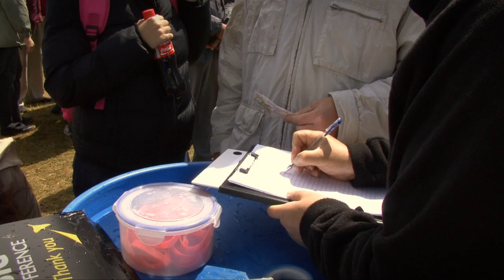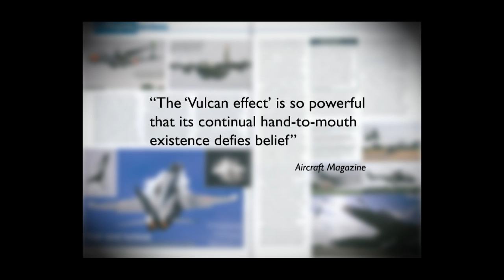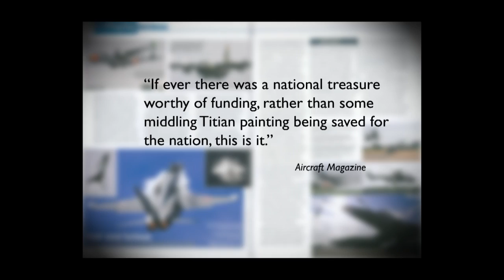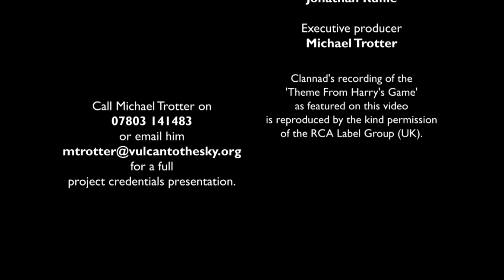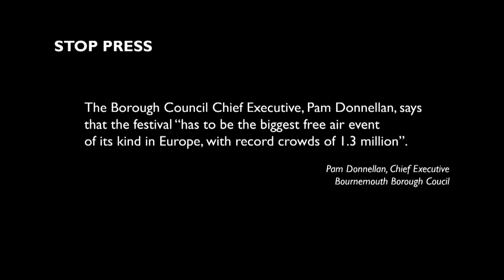Avro Vulcan XH558 2009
Sponsorship of Avro Vulcan XH558 delivers at all levels, making your marketing spend work. It offers brand exposure to millions of consumers every year; it facilitates globally unique corporate events for your key stakeholders, with real 'money can't buy' experiences, such as flying in formation with the Vulcan herself.

You will also benefit from our education outreach programme aimed at inspiring the next generation of young designers and engineers.

Call Michael Trotter today to see what Avro Vulcan XH558 can do to make you stand out from the crowd.